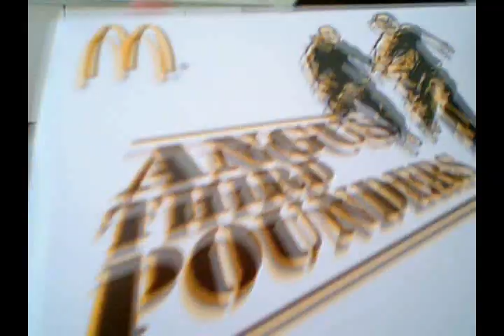McDonald's Angus Burger Bacon & Cheese taste test review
I try out the new Angus Burger from McDonald's. it comes in three different choices the Deluxe,  a Bacon & Cheese, and a Mushroom & Swiss type.
heres a link for more info on it